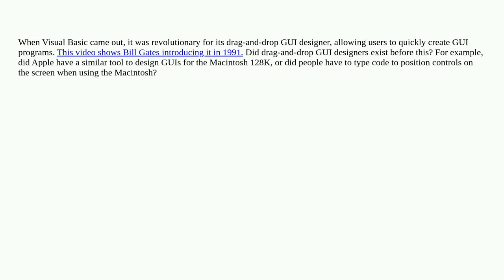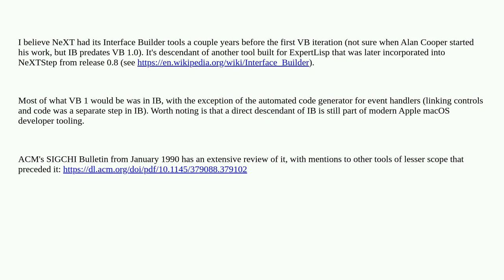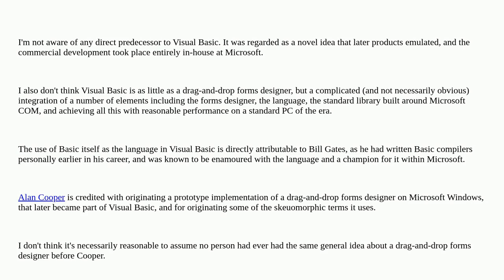Softwareengineering: What was the first company to make a drag-and-drop GUI designer like Visual ...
What was the first company to make a drag-and-drop GUI designer like Visual Basic?

A special thanks goes out to the awesome community

  ide gui history